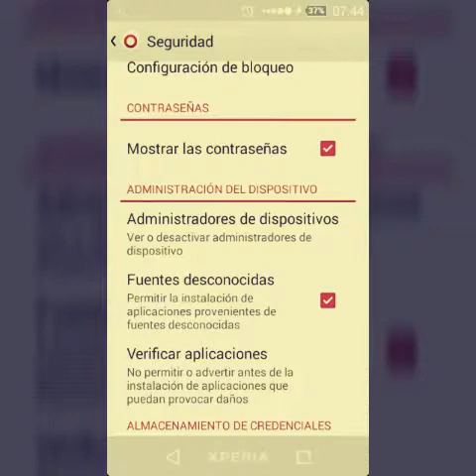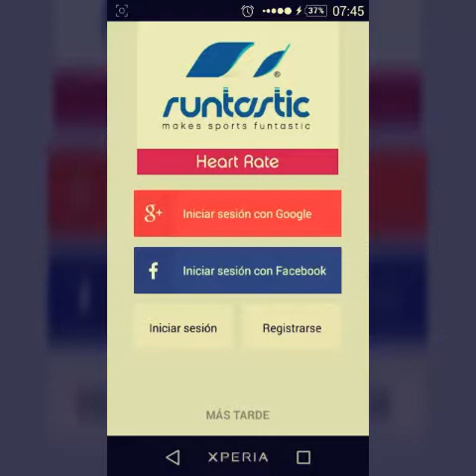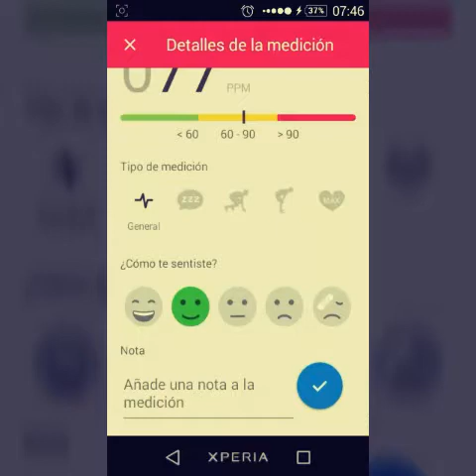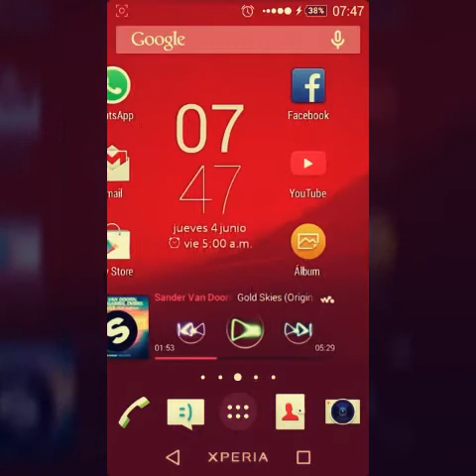Medir Pulsación Cardíaca Android Real Fácil